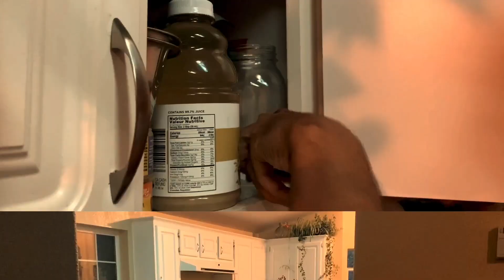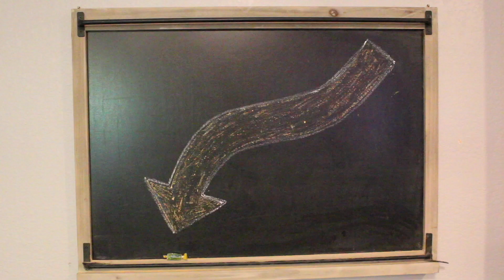Group 5 Films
ComAcad 2020 Original Shorts with films by Colin Osier, Gabe Marks, and Abby Rosen.